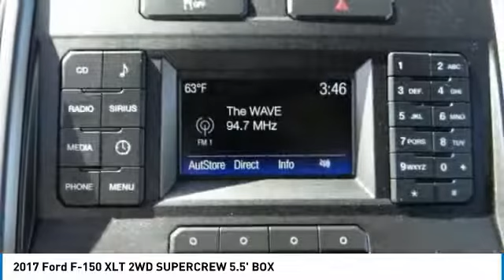2017 Ford F-150 COSTA MESA,NEWPORT BEACH,HUNTINGTON BEACH,IRVINE 0QD60932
2017 Ford F-150 XLT 2WD SUPERCREW 5.5' BOX

THEODORE ROBINS FORD PROUDLY SERVING COSTA MESA, HUNTINGTON BEACH, IRVINE, NEWPORT BEACH, ORANGE COUNTY, AND SURROUNDING SOUTHERN CALIFORNIA LOCATIONS. THIS WHITE 2017 Ford F-150 IS EQUIPPED WITH A 5.0L V8 FFV, AUTOMATIC TRANSMISSION, AND RECEIVES AN ESTIMATED 18 City/25 Hwy MPG. 2017 Ford F-150 XLT 2WD SUPERCREW 5.5' BOX Clean CARFAX. Certified. White 2017 Ford F-150 XLT RWD 6-Speed Automatic Electronic 5.0L V8 FFV Theodore Robins Ford is a President's Award-winning dealership. This award is given by the Ford Motor Company for the highest level of customer satisfaction. We continue to provide the residents of Orange County and surrounding areas with a variety of new and pre-owned vehicles. Financing available for all situations. Please call for more information. Hablamos espan ol. Ford Details: * Warranty Deductible: $100 * Includes Rental Car and Trip Interruption Reimbursement * Powertrain Limited Warranty: 84 Month/100,000 Mile (whichever comes first) from original in-service date * Limited Warranty: 12 Month/12,000 Mile (whichever comes first) after new car warranty expires or from certified purchase date * 172 Point Inspection * Transferable Warranty * Vehicle History * Roadside Assistance Completely Satisfying Customers Since 1921. Stock #: 0QD60932 | VIN: 1FTEW1CF2HKD60932 | 2017 Ford F-150 XLT 2WD SuperCrew 5.5' Box Theodore Robins Ford